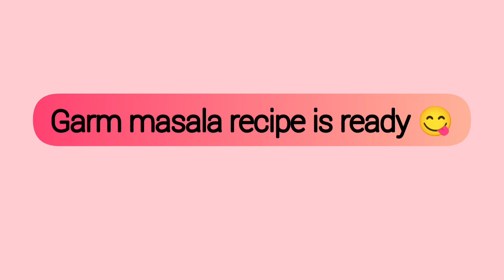Homemade Garm masala/seedhe rasoi se by binaka Shrivastava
About this video-:

tags.